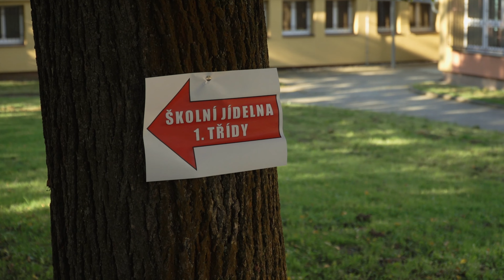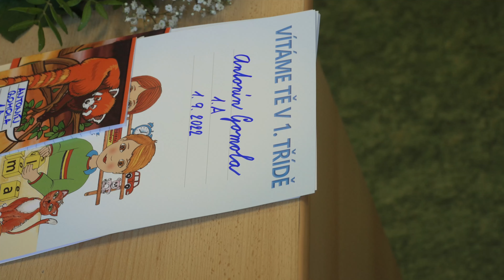TONÍK JDE DO ŠKOLY 1. 9. 2022